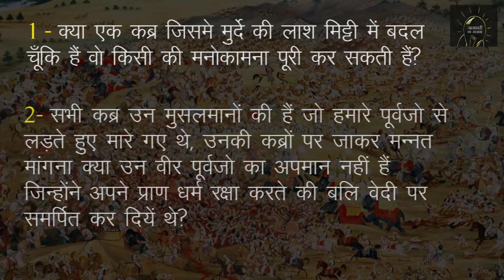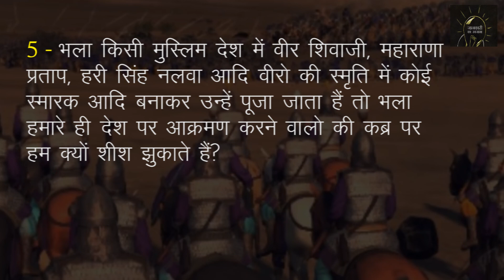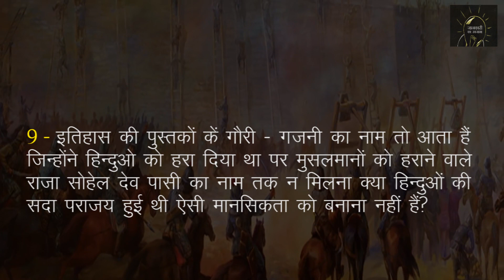कब्र पूजा - मुर्खता या अंधविश्वास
रोजाना के अखबारों में एक खबर आम हो गयी हैं की अजमेर स्थित ख्वाजा मुईन-उद-दीन चिश्ती अर्थात गरीब नवाज़ की मजार पर बॉलीवुड के मशहूर अभिनेता अभिनेत्रियो अथवा क्रिकेट के खिलाड़ियो अथवा राज नेताओ का चादर चदाकर अपनी फिल्म को सुपर हिट करने की अथवा आने वाले मैच में जीत की अथवा आने वाले चुनावो में जीत की दुआ मांगना. भारत की नामी गिरामी हस्तियों के दुआ मांगने से साधारण जनमानस में एक भेड़चाल सी आरंभ हो गयी हैं | लेकिन यह कहाँ तक सही है आइये जानते हैं।